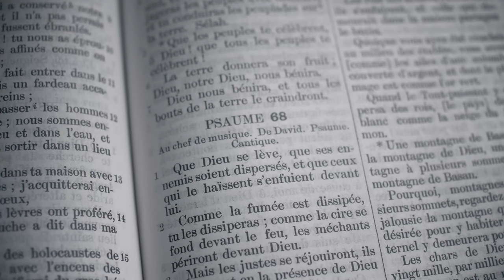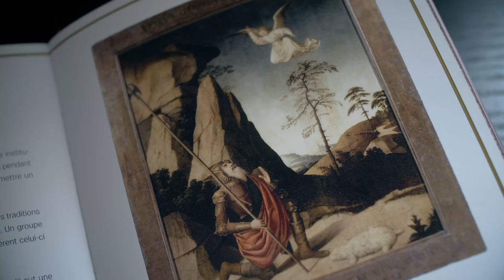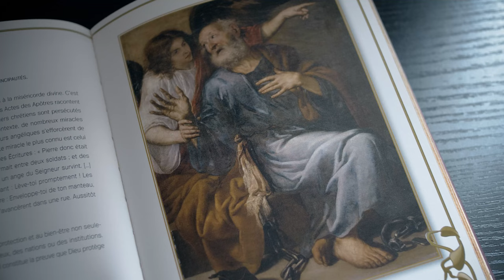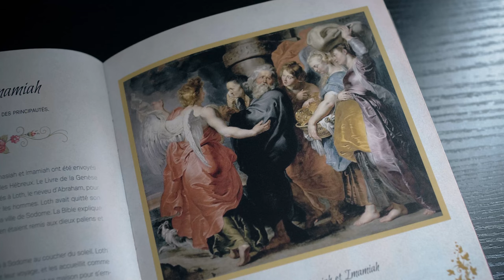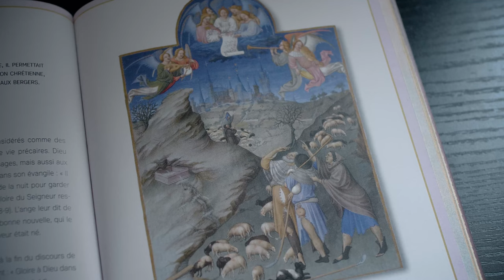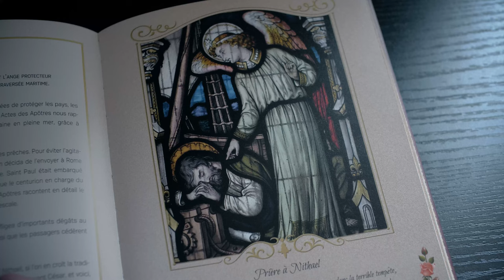Les PRINCIPAUTÉS - Histoire des Anges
Soyons vertueux avec les Anges de l'Ordre des Principautés!
Et qui sont : Vehuel, Daniel, Hahasiah, Imamiah, Nanael, Nithael, Mebahiah et Poyel !